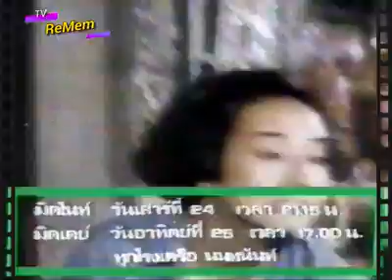โฆษณา 2534 (1991) @ TVReMem